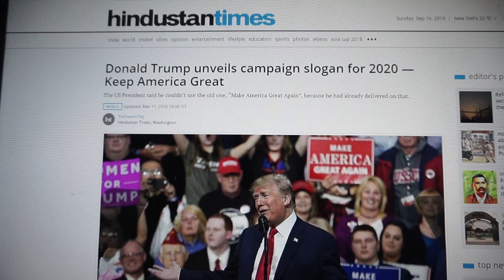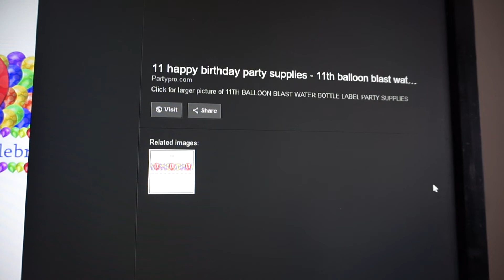November 11th 'ish